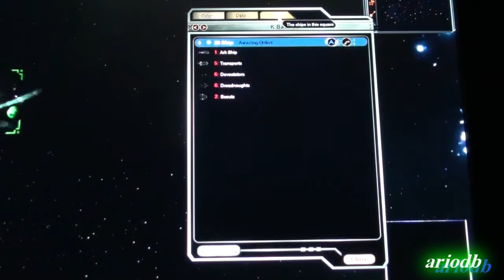Armada 2526 Gameplay